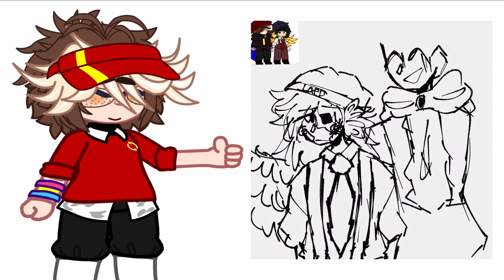a speed paint of my c!quackity and c!wilbur designs:]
cough

don’t talk about the fact that I forgot to shade quackitys beanie😿
and how I forgot wilburs white hair-